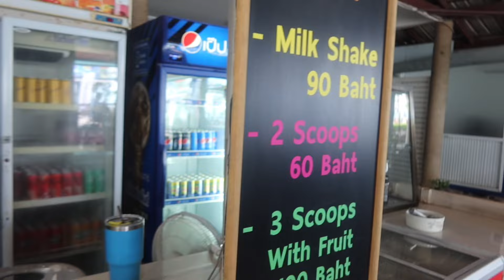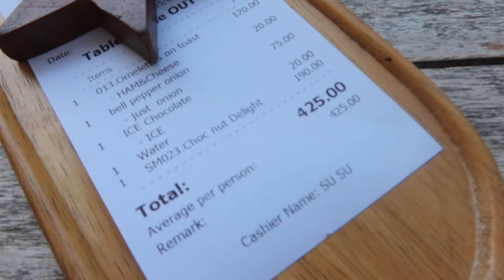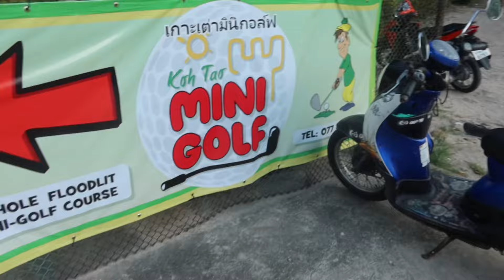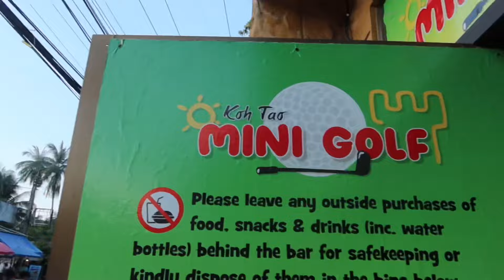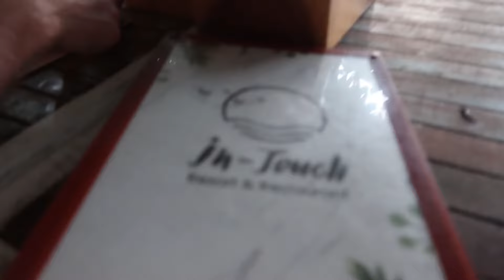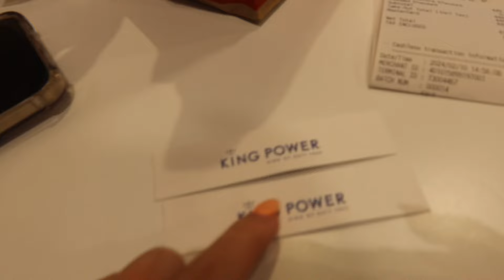THAILAND HOLIDAY 🌴 | PART 3 - KOH TAO | BYELEANORWOOD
Koh Tao
Villa  - Cape Shark Villas

Food places mentioned
Mamma tams (didnt show this on camara but was gorg)
995 Duck
Blue shark - this was the day after I sprained my ankle

Oygen snorclling tour - we did the morning one
Koh Tao pub crawl
John Suan view point (the rock climbing one)

Then we moved to the Sairee Beach still in Ko Tao into the ‘natural boutique cottage ‘

We then flew back to Koh Samui and stayed in Fishermans village.
Hotel - Central Samui (this was unreal, we would deffo go back and stay here longer )

Food
Summer - for breakfast

I also do have to mention I was in an endo flair up state for the most of this week, which meant that although I didn’t have physical pain my brain was all over the place so if your wondering why I don’t seem like myself that’s why ahah.

Also huge Thankyou to my boyfriend for planning every little bit of this holiday, anxiety leading up to this literally meant I found it really difficult so he literally did everything 🫶🏽 very greatful !